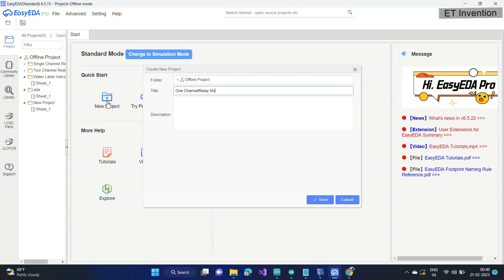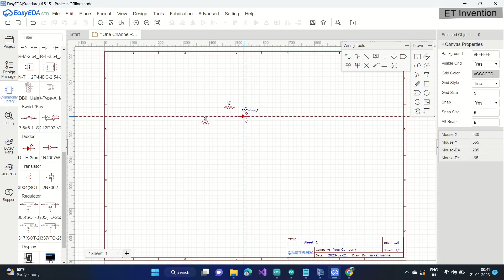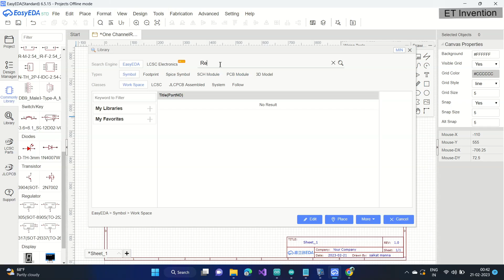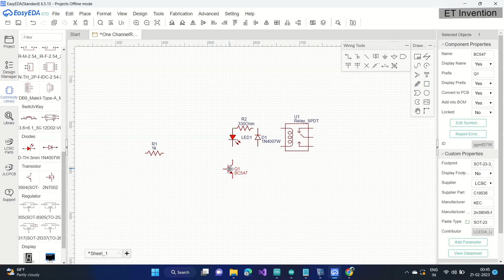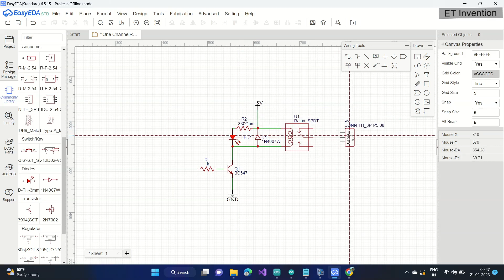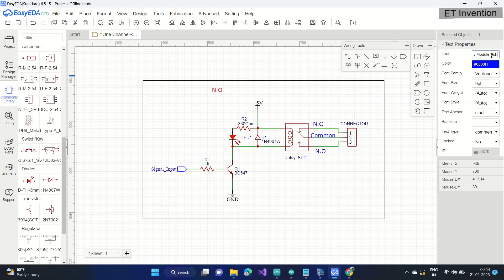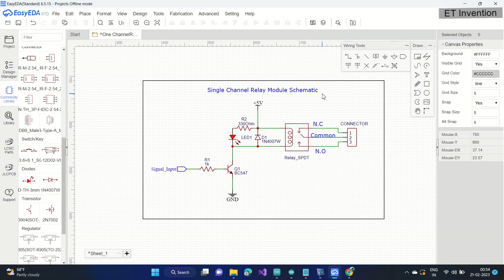Single channel relay module circuit diagram , single channel relay schematic , Easyeda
A single channel relay module schematic is a diagram that shows the electrical connections and components used in a circuit that controls a single relay channel. The schematic typically includes the relay, its control circuitry, power supply components, and any other necessary components such as resistors, diodes, capacitors, and transistors. The schematic is designed to provide a clear and detailed representation of the circuit, so that it can be easily understood, analyzed, and reproduced by others. It can be used as a reference for building the circuit or for troubleshooting any problems that may arise.